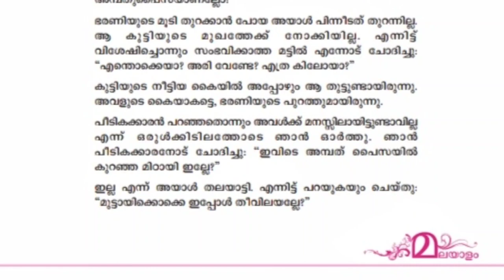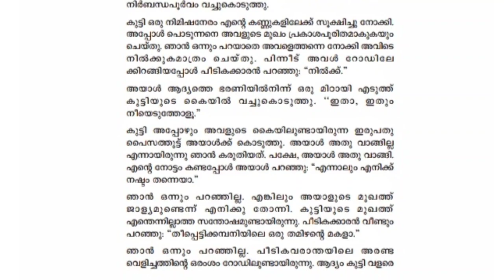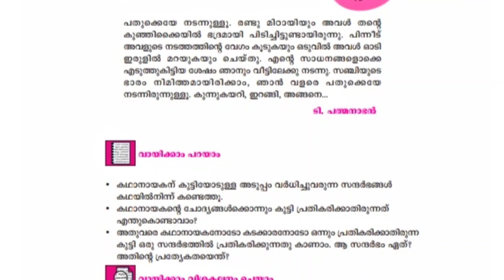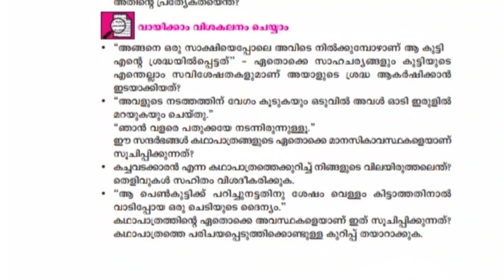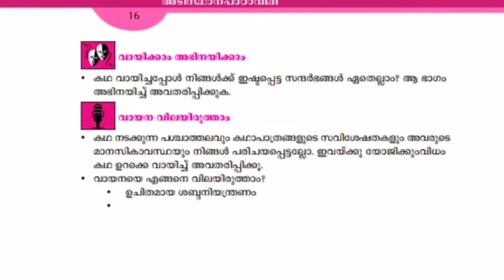7 th Std Scert Malayalam unit1 Chapter2 അശ്വതിAshwathi)പാഠഭാഗവിശദീകരണം, പാഠ പ്രവർത്തനങ്ങൾ(activities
It is useful for 7th Scert students in Kerala.it is a Malayalam Subject.it is unit1 Chapter2 അശ്വതി (Ashwathi).it have explanation of chapter.it also discuss questions of chapter.

This  class have Explanation of chapter .it also have answers of all activities
This channel provide online class for students